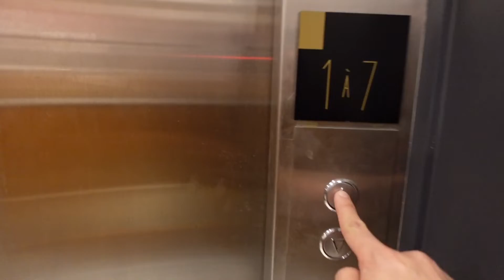Paris Day 3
5 vlogs from our trip November 21-25, 2021.
Food tour, Musée d'Orsay, Blitz Society Bar, Poulette Restaurant.
Edited on my phone.